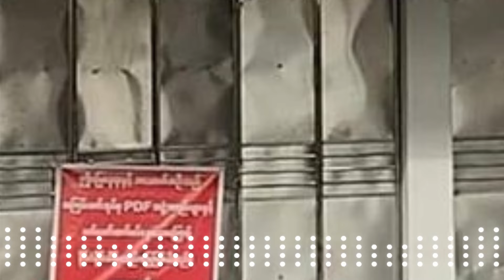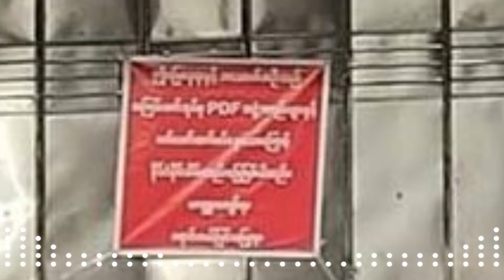ပုတုမက မင်းအောင်လှိုင်ကို ဒဲ့ဆေ--ာ်ပီ